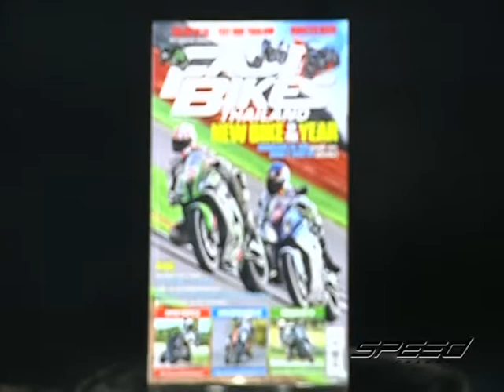Speed Rider OA 14 02 2017 B5